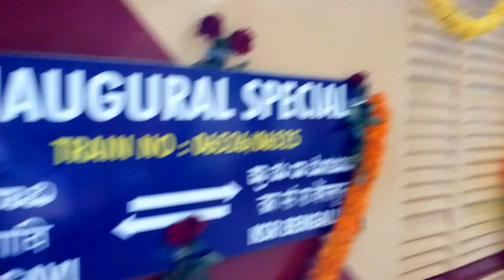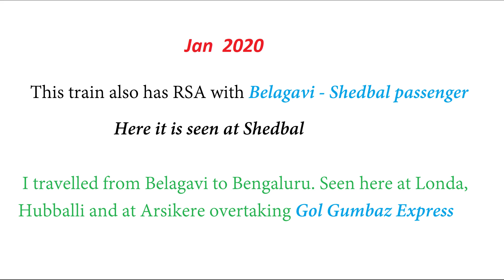1st Year Anniversary of Belagavi - Bengaluru Super Fast - Tomorrow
Belagavi - Bengaluru Super Fast - 1st Year Anniversary - Tomorrow

Belagavi  Bengaluru Superfast Express Train

Train Number  20653  and 20654

Belagavi, Dharwad, Hubli, Davangere , Arsikere, Tumkur, Bangalore

ಬೆಳಗಾವಿ